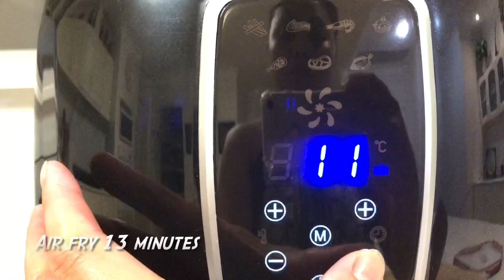Air Fryer Pork Chops l Marinated Pork Chops in Air Fryer l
How to cook Pork Chops in the Air Fryer.

Cooking is my passion, not as a professional chef but as a person dedicated to finding way's to make food tasty, healthy and to share with others.

INGREDIENTS :
(Marinate ) 2 tbsp white vinegar
                     1 tbsp soy sauce
                     3 cloves garlic
                     2 pcs dried bay leaves
                     1/4 tsp white pepper
                     1/2 tsp oregano
                     1/2 tsp brown sugar.
cooking oil.